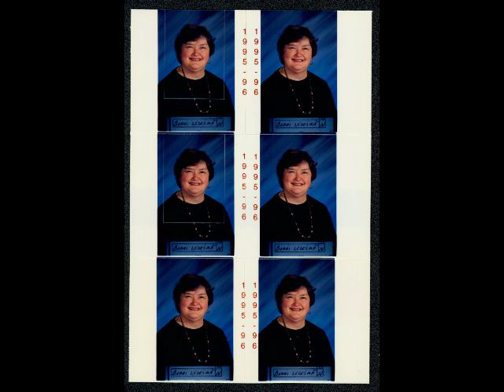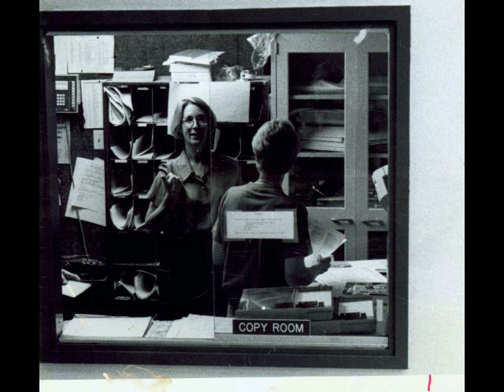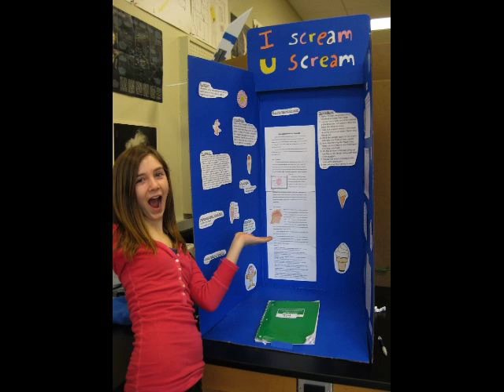Crossroads Through The Years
Crossroads School/Crossroads College Prep School